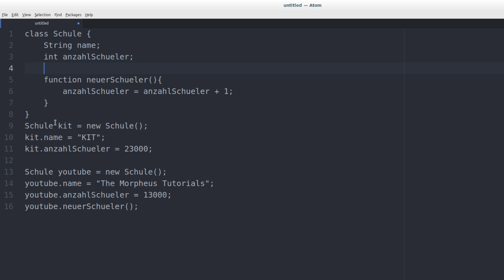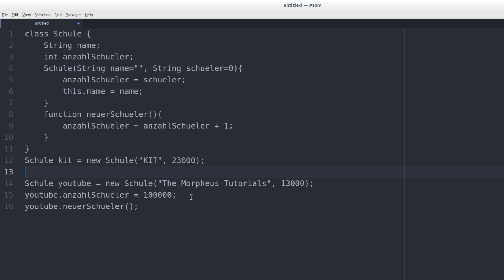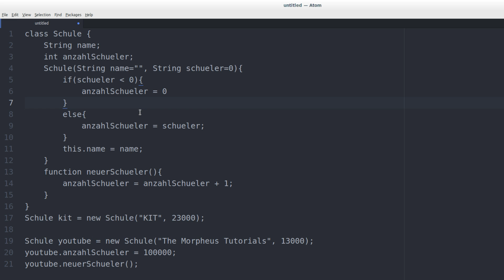Programmieren Lernen #33 - Konstruktoren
In diesem Tutorial sehen wir uns eine spezielle Methode namens Konstruktor an.